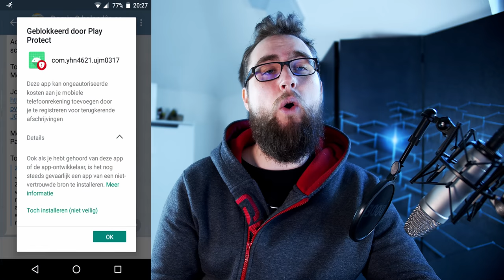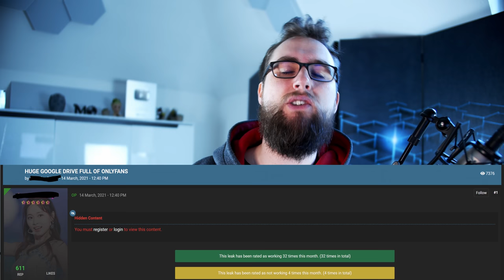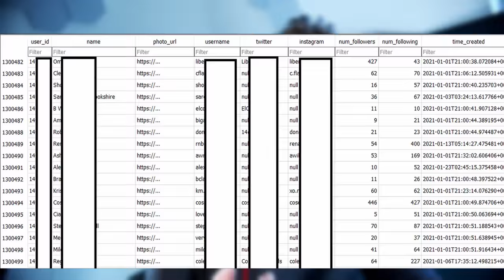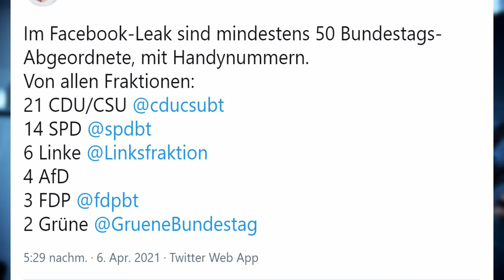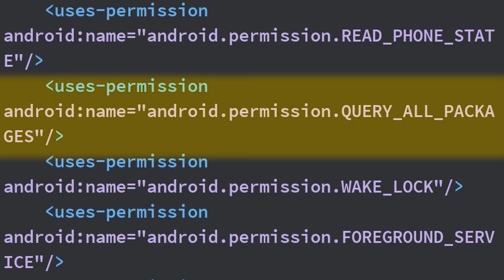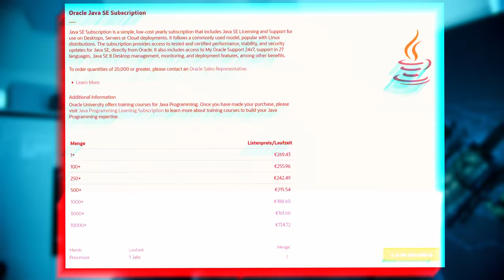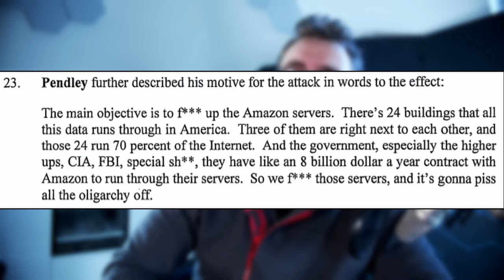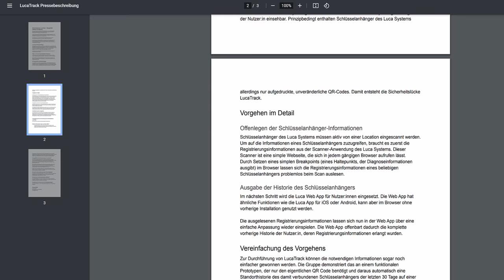Über 1 MILLIARDE Nutzerdaten GELEAKT: Facebook, LinkedIn und mehr | IT-Trends #20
In diesem Video sehen wir uns einige gigantische Datensätze an, die seit kurzem online sind.. Und was man damit machen kann.
Zum Gigaset-Teil: Ihr könnt durchaus die Apps von Hand deinstallieren mit einer ADB Shell. Ist nur nicht soo ohne: adb shell pm uninstall -k --user 0 com.redstone.ota.ui

Timestamps:
0:00 Intro
0:26 Vorinstallierte Malware bei Gigaset
2:56 Corona Test-Zentren Datenleck
4:47 OnlyFans Leak
6:34 IPv6 unter Windows mit DoS
6:57 Chrome-Engine Zero Day via Twitter verbreitet
8:28 Kreditkarten von Hackern gehackt (lul)
9:21 Clubhouse Leak
13:04 LinkedIn Leak
14:03 Facebook Leak + SMS Spam
22:30 Google siegt in Streit mit Oracle
24:14 CDUler tritt nicht mehr an wegen Hackerangriff(?)
25:03 Booking.com muss Strafe wegen Datenschutzmissachtung zahlen
26:49 Investitionen in 6G
28:12 Mann wollte AWS-Zentren in die Luft jagen
30:10 Nochmal LucaApp